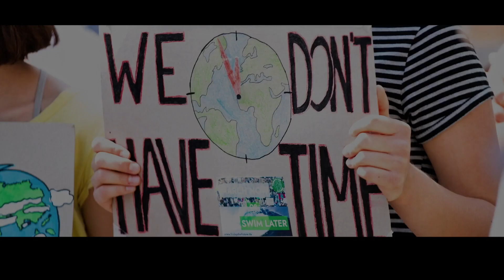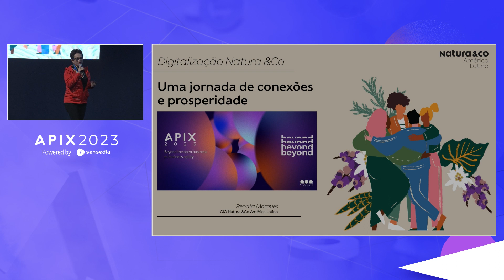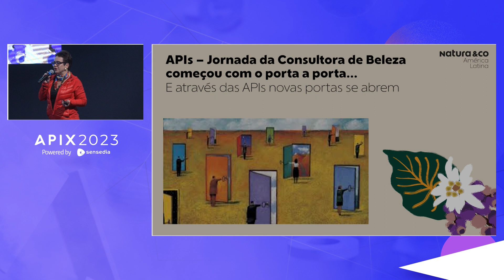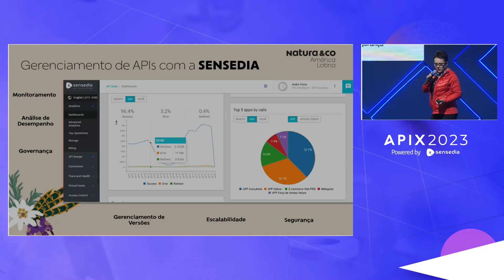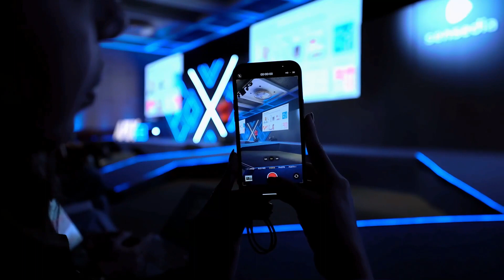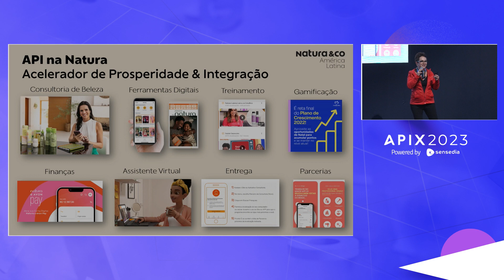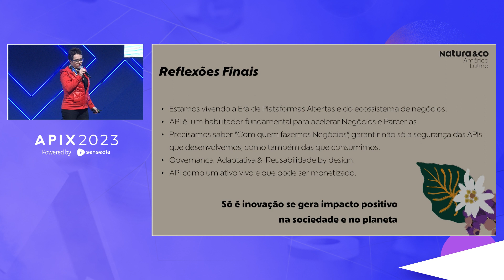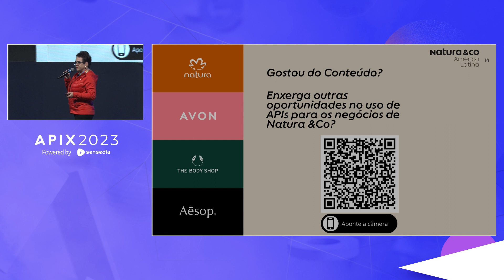Digitalization at Natura &Co: a journey of connections and prosperity | Renata Marques | APIX 2023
🌐 Talk: Digitalization at Natura &Co: a journey of connections and prosperity
🎙️ Speaker: Renata Marques, CIO Latin America at Natura &Co

APIX 2023, the largest event dedicated to APIs in Latin America, gathered international experts to discuss the future of modern integrations.

Over 3,000 participants, from 20 countries, shared a great amount of technical and business insights about APIs, Integrations and the Open revolution.

Follow Sensedia!